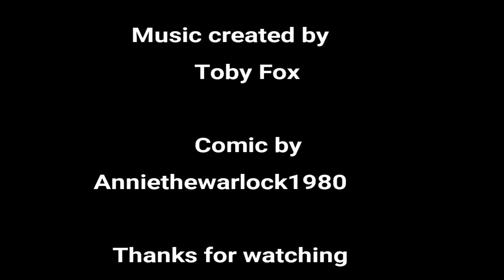Chapter five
Nightmares new form and chaos that follows...